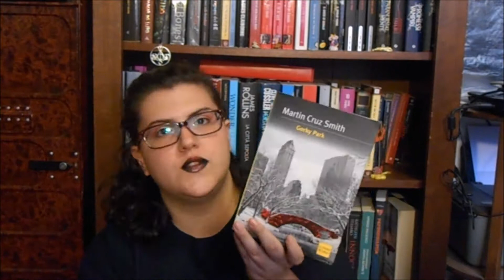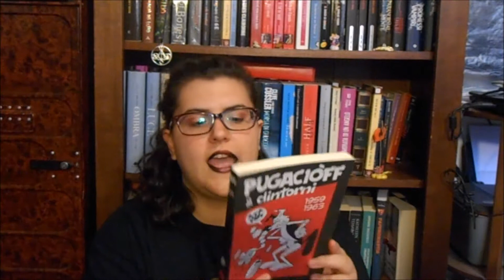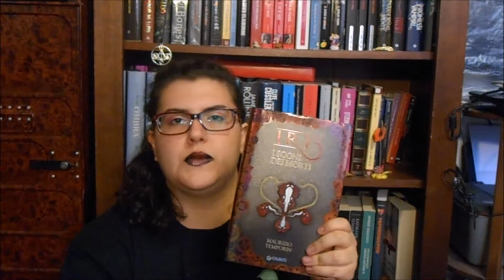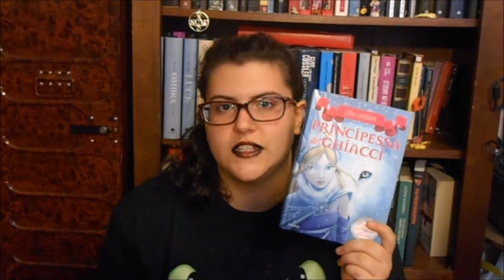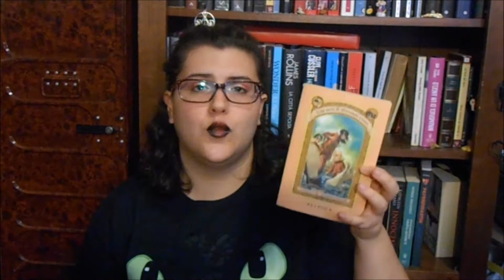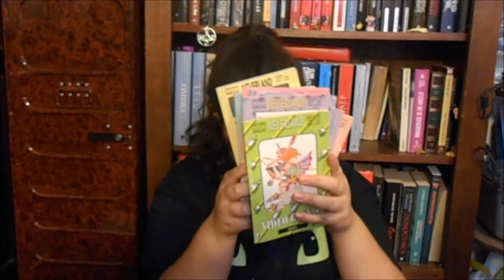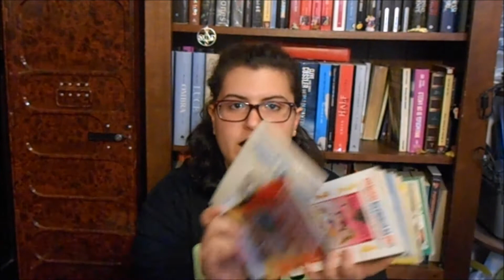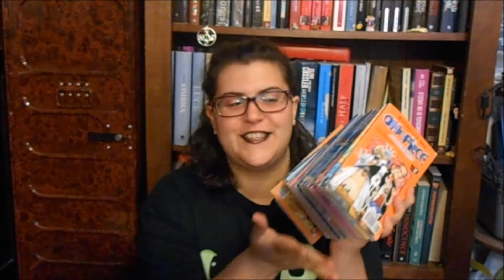Mega Book Haul Settembre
Un Book Haul come non lo avete mai visto!! =D